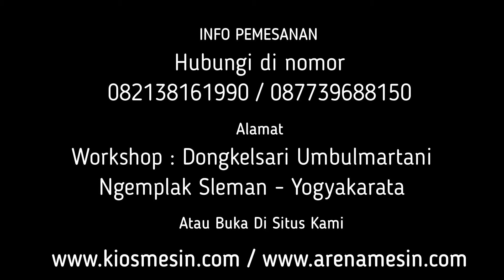Mesin Pencacah Dan Penepung Rumput Pakan Ternak - TIPE KMCH50J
Kami menyediakan Mesin Pencacah Rumput Jerami Dan Penepung Sekam penawaran khusus silakan telepon atau WA ke 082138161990 (Simpati) 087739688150 (XL) ATAU BUKA DI atau dapat juga datang langsung ke tempat kami (Gudang) Workshop : Jalan Grogolan, Dongkelsari, Umbulmartani, Ngemplak, Sleman, Yogyakarta